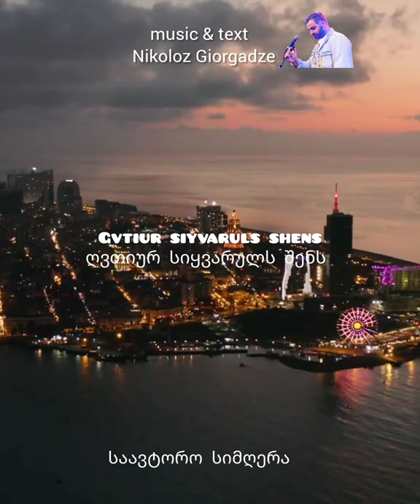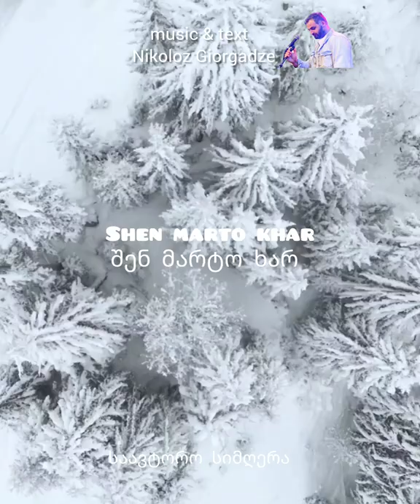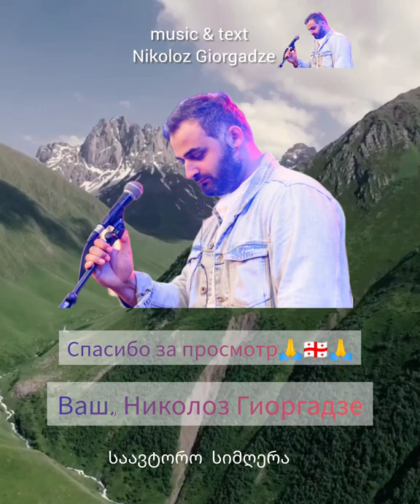Nikoloz Giorgadze Sakartvelo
music & text   Nikoloz Giorgadze